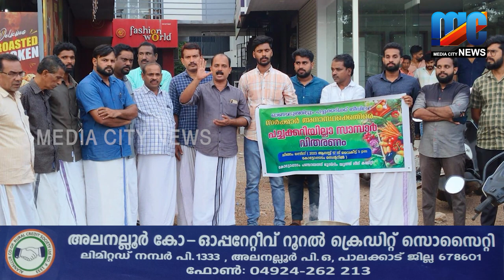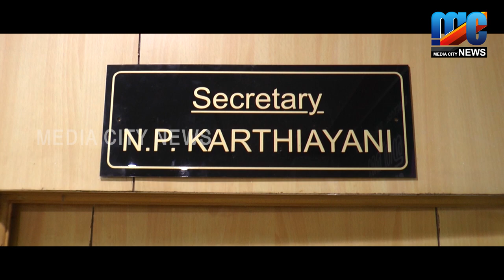ഓണ വിഭണിയിൽ പച്ചക്കറിയുടെ വില നിയന്ത്രിക്കാത്തതിൽപ്രതിഷേധിച്ച് യൂത്ത് ലീഗ്